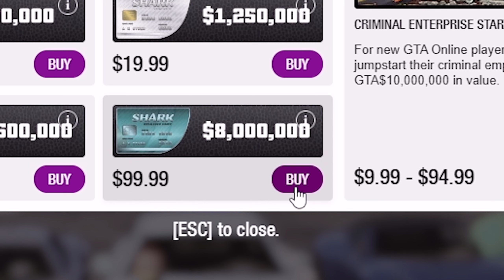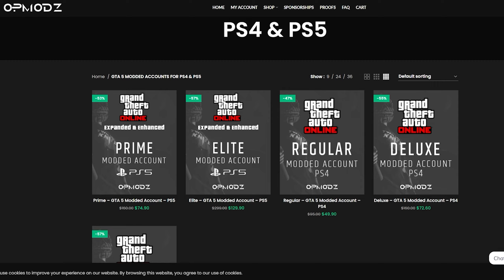GTA 5 Online: Release Date & Info for the SNOW EVENT Returning (Festive Surprise DLC 2022)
🔥Check Out Op Modz For Account Boost, Services, For Gta 5 and use coupon LIGIIT for a 5 percent discount

This video does NOT contain a GTA 5 money glitch, RP glitch nor does it show any way to gain illegitimate money, rp in game items or give anyone an unfair advantage in game.

Welcome back to another video and in this video I will show you guys how to level fast in gta 5 online for the new DLC update.

LLLLLLLILLLLLLLLLLLLLLLLLLLLLLLLLLLLLLLLLLLLLLLLLLLLLLLLLLLLLL